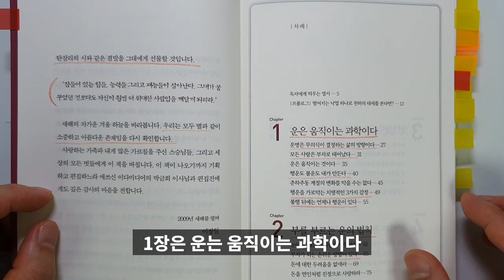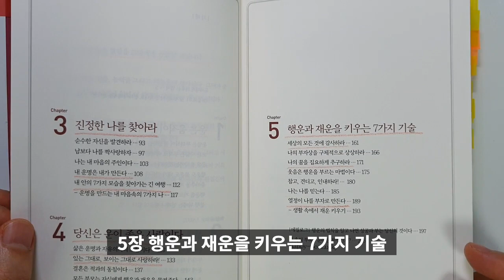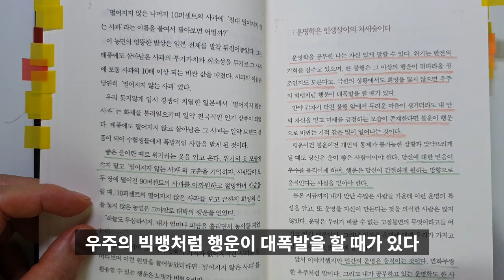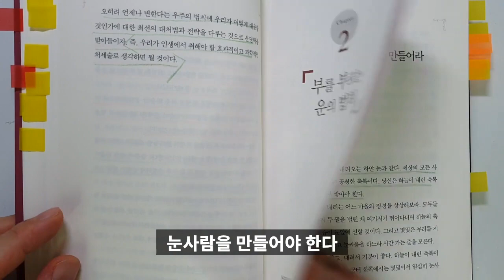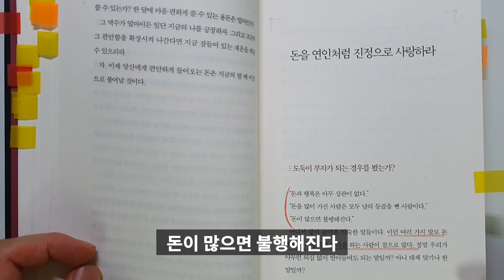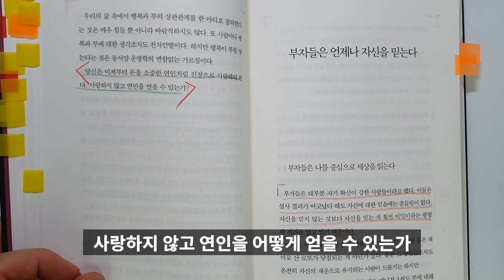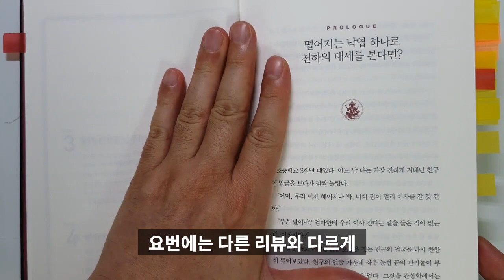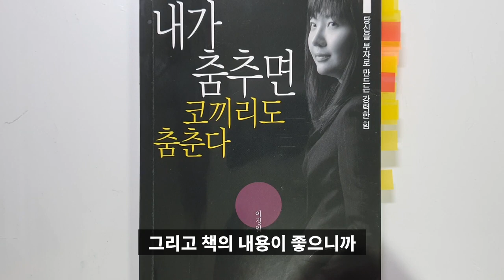당신을 부자로 만드는 강력한 힘, 해빙 이서윤 작가, 내가 춤추면 코끼리도 춤춘다. [재테크,부자되는 법, 돈버는방법, 성공] #40.0039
당신을 부자로 만드는 강력한 힘. 내가 춤추면 코끼리도 춤춘다의 리뷰입니다.
더 해빙, 이서윤 작가님이 지으신 책인데요. 저자가 이정일로 되어 있지만, 개명전의 이름이라고 합니다.

해빙에 버금갈만한 좋은 내용을 담고 있구요. 읽으면 마음이 편해지는 좋은 책이 었습니다.

시청 꼭 해보세요~